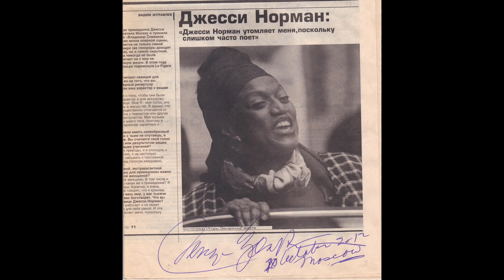Сумерки богов. ЛУЧШИЙ ИЗ МИРОВ. 2001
Запись на второй семинар "Как научиться писать о музыке" по ссылке

Программа семинара: 20 февраля 2021 г. 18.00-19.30 Лекция об истории музыкальной критики "Правда, даже если он преступна"

21 февраля 2021 г. 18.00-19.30 Как написать статью (пост)? Практические советы для начинающего критика и журналиста. Ответы на вопросы

27 — 28 февраля 2021 г. 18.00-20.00 Практические занятия: обсуждение присланных статей, работа над ними, внесение изменений и т.д.

06 – 07 марта 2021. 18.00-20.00 Практические занятия: обсуждение присланных статей, работа над ними, внесение изменений и т.д.

Занятия могут быт пролонгированы до 13 марта, если тексты всех участников не будут отредактированы до 7 марта. Есть возможность присутствовать на разных частях семинара или быть только зрителем.

(Обратите внимание! Занятия не записываются, не выкладываются, не рассылаются. Необходимо посещать их во время проведения).

В очередном выпуске рубрики воспоминаний "Лучший из миров" Вадим Журавлев рассказывает о том, что происходили в театрах и концертных залах России в 2001 году.